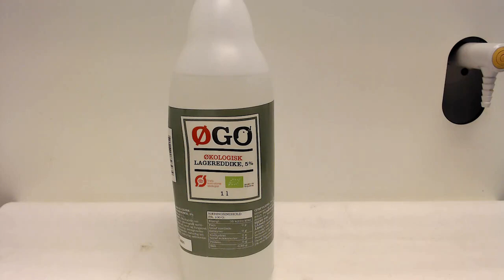Ethansyre i eddike | Forsøg